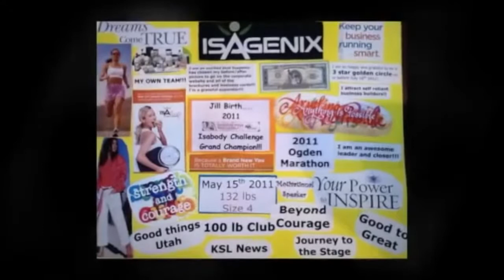Real People • Real Stories • Real Results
Jill Birth started her first diet in the 3rd grade when the school nurse told her she was one fat little kid and needed to go home and get on a diet.

Since that day, Jill spent most of her life sitting on the sidelines, watching life pass her by. She admits she was morbidly obese, overwhelmed, and thought happily ever after was just a fairy tale. ​

Jill was able to release over 100 lbs with a popularly recommended pack that contained 60 nutritious meals, including four nutritionally supported cleanse day products and snacks, plus, a wide assortment of products designed to work together for optimal results.